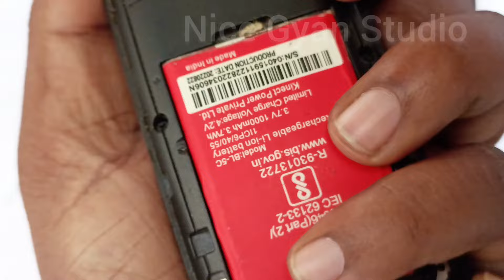China keypad mobile network problem | keypad mobile emergency call problem| ace itel network problem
China keypad mobile network problem | keypad mobile emergency call problem | lava a1 network problem

Network problem | network problem airtel | lava a1 network problem | mobile me network na aaye to

Network problem | network problem airtel | lava a1 network problem | mobile me network na aaye to kya kare,keypad phone me network problem

network problem
network problem airtel
network problem in free fire
network problem in airtel sim

lava a1 network problem tamil
lava a1 josh network problem
lava a1 josh network settings
lava a1 mobile network problem
lava a1 lite network problem solution

keypad phone me network nahi aa raha hai
keypad phone me network problem
keypad phone me network kaise laye lava
keypad phone me network kaise laye
keypad phone me network nahi aa raha hai lava
keypad phone me network nahi aa raha hai nokia
samsung keypad mobile me network busy problem

keypad mobile me network searching problem
micromax keypad mobile me network problem
ace keypad phone me network problem
keypad mobile me network problem
lava keypad phone me network problem

mobile me network na aaye to kya kare
mobile me network problem solution
mobile me network nahi aa raha hai kya kare
mobile me network problem
mobile me network speed kaise badhaye
mobile me network kam aaye to kya kare

mobile me network hai par call nahi ho raha hai
mobile me network na aaye to kya kare samsung
mobile me network nahi chal raha hai
mobile me network slow chal raha hai to kya kare
mobile me network problem solution jio
mobile me network bar bar chala jata hai
mobile me network na aaye to kya kare realme
mobile me network speed kaise dekhe

no service sim card
no service problem
no service
no service iphone
no service validity means
no service sim card jio

nokia keypad mobile emergency call problem
keypad mobile emergency call problem tamil
emergency call itel
keypad phone emergency call problem solution itel

emergency call kaise kare
emergency number only problem lava
emergency call kaise hataye vivo mobile
automatic emergency call problem tamil
keypad mobile me emergency call kaise hataye lava

emergency calls only sim card problem samsung
emergency call unlock pattern
emergency call samsung
emergency call problem solution
emergency call se lock kaise tode

tower problem whatsapp status tamil
tower problem in airtel tamil
tower problem jio
tower problem solution in tamil

Nice Gyan Studio